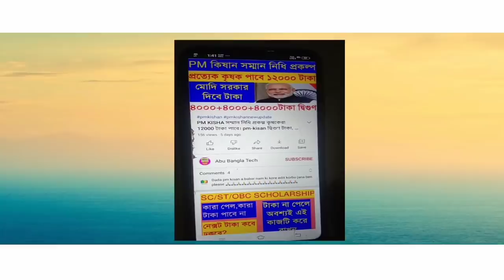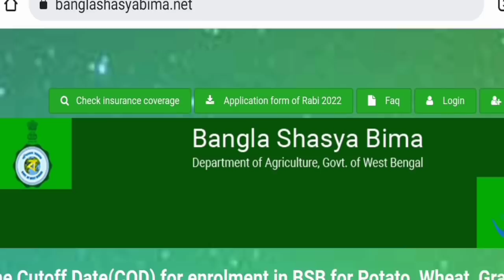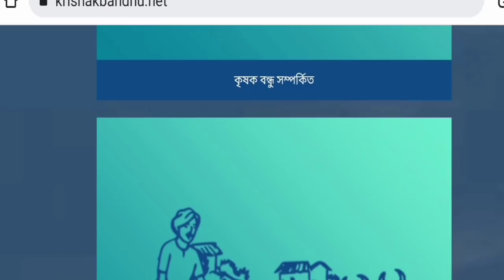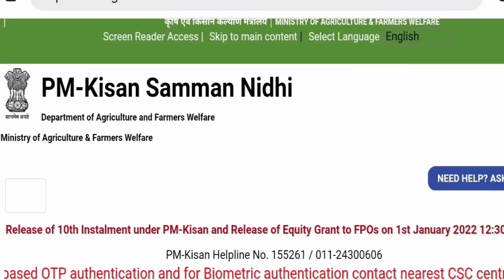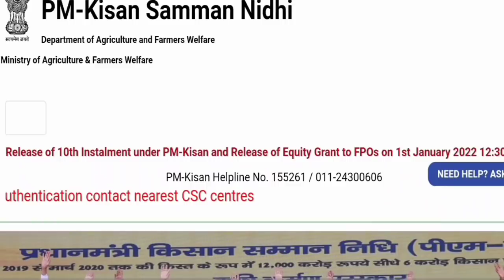কৃষক বন্ধুদের জন্য সুখবর | লকডাউনে ৪টি প্রকল্পের টাকা পাবেন সরাসরি ব্যাংক অ্যাকাউন্টে